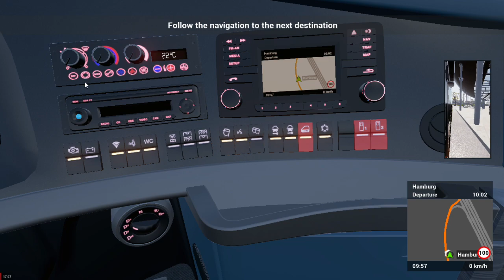Fern Bus Coach Simulator Gameplay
Today I'll show the Gameplay of Fernbus Coach Simulator
Fernbus Sim is totally a realistic simulation game based on bus driving. In Fernbus Sim you can learn bus driving including from starting a bus to drop passengers and many more. Just watch the video  ^_^ hope you'll enjoy

So that I can do much better for you guys